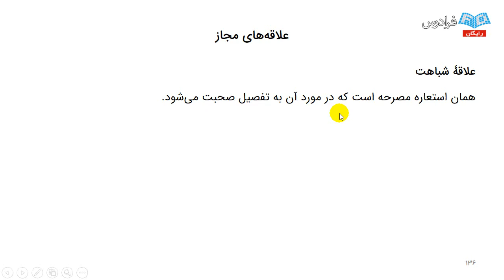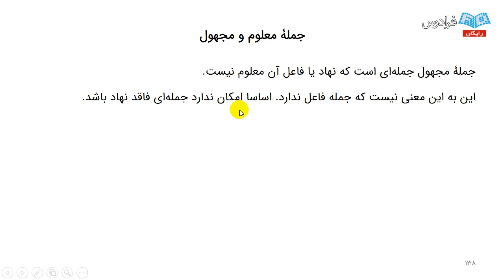Rake In The Big Bucks With foundation for economic education